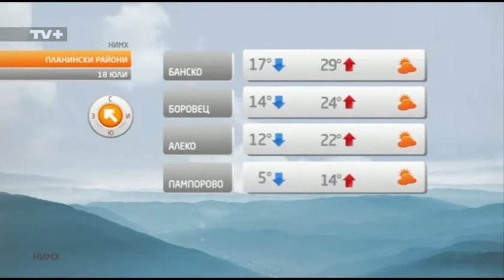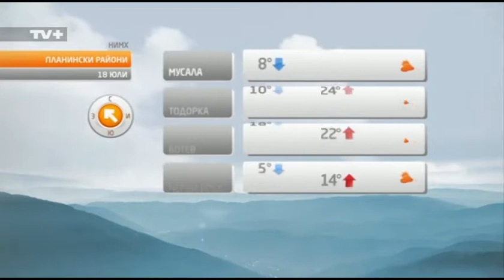Tereza Atanasova - 17.07.2021 (16:59)